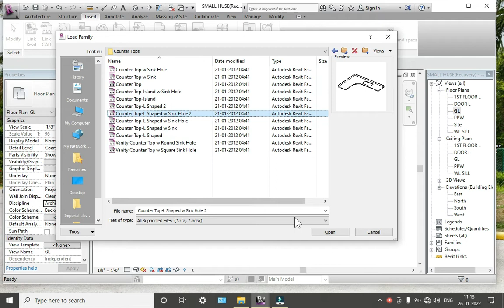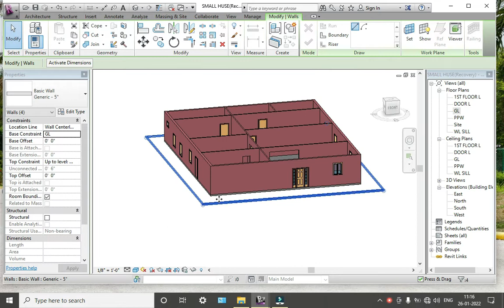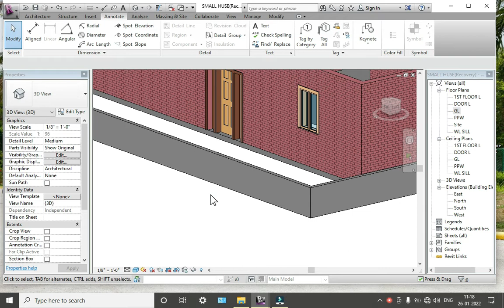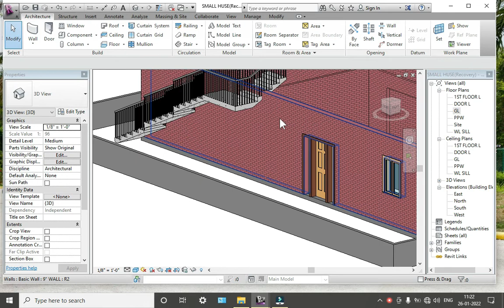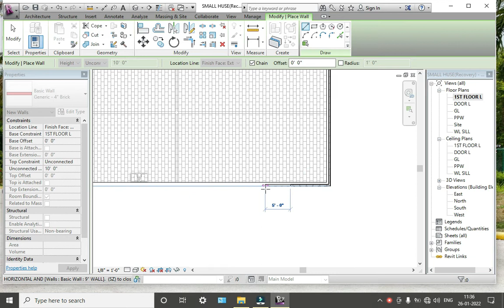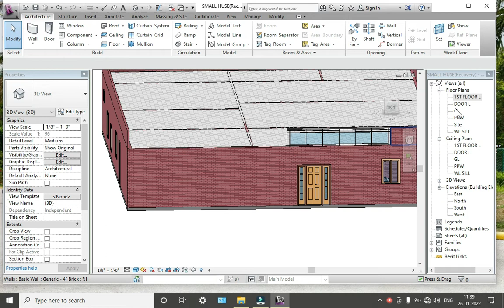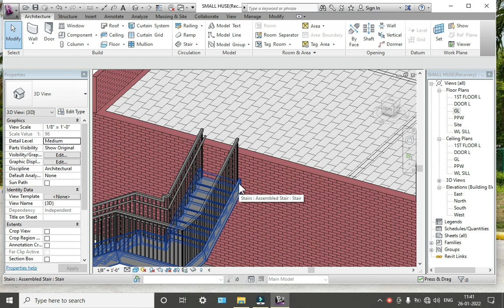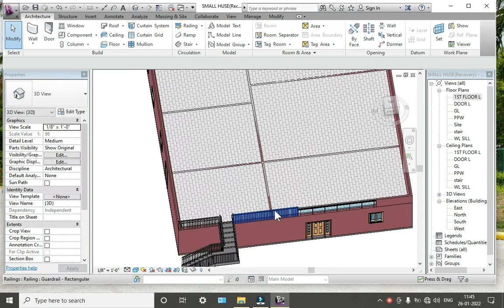REVIT HOUSE PLAN PART 4 CIVIL REVIT BY PRAYING LIPS FOUNDATION FOR ADVAITA GLOBAL cont 9866548910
Education for the future requires learning to live and work together. Children educated for global citizenship are better learners, better people, and contributors to a better world. We help children get ready for kindergarten and learn to read by third grade — a major indicator of future success. We’re especially focused on reaching vulnerable children in rural India where early learning resources are scarce.
 It’s our unshakeable belief that India will never achieve its true growth story until the rural sector of the country is empowered to make choices and transform their own lives. Foundation with a mission to empower rural lives through a unique 360-degree development model which covers four key thematic areas namely Health & Nutrition, Education, Water & Sanitation and Economic Development. Our aim is to ensure that this model can be replicated at scale across India.
## m tech ieee projects for embedded systems
m tech projects for machine design
m tech final year projects for ece
mtech final year projects for data science
mtech projects for embedded systems
latest ieee projects for cse m tech
mtech projects for electrical engineering
m.tech final year project topics for cse
  kits cart projects b.tech projects m.tech projects ieee projects
"mtech projects in hyderabad"
"mtech projects for software engineering"
 "Keyword"
"final year projects for computer science with source code"##